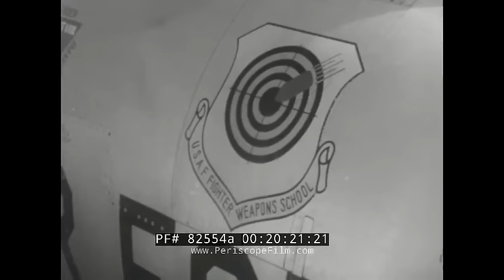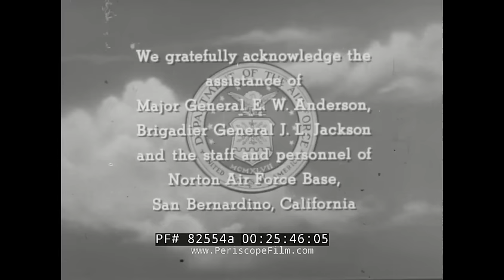FLIGHT 1950s TV SHOW "THE DART" F-100 SUPERSONIC FLIGHT 82554a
This episode of “Flight,” titled “The Dart,” originally aired on November 11, 1958, and focuses on “the dart” supersonic aerial gunnery target and the stress of supersonic flight. (“Flight” was an anthology series featuring the importance of aviation that aired in syndication for one season. It was created with the assistance of the United States Air Force and featured retired General George C. Kenney as the host and opening narrator.) Co-starring Herbert Rudley, Mike Road, and Wesley Lau, the episode follows General Kenney’s traditional opening (at mark 01:25) with a flight surgeon examining a pilot while discussing his upcoming supersonic flight. Sensing something is wrong with the pilot emotionally, the doctor allows him to go on his way. While on a training mission the pilot accidentally fires on his tow plane (mark 06:18) forcing him to eject while the F-100 crashes. In the hospital at mark 07:24, the pilots explain what occurred during the mission and the flight surgeon confronts the pilot to ask why he fired on another pilot. Refusing to answer,  the surgeon goes on to meet with the commanding officer and theorize that stress may have been to blame (mark 11:40). A lieutenant explains that the pilot had been spending a lot of time in Las Vegas with a showgirl and the film cuts to Fremont Street at mark 13:46 where the surgeon questions her and learns the two pilots fought over her the night before — leading to speculation that he deliberately tried to kill the other officer. After taking a look at the pilots’ mission and discussing the effects of negative gravity (mark 18:15) the surgeon speculates that may have been to blame — speculation that’s later proven true.